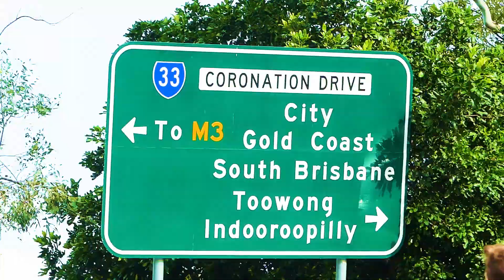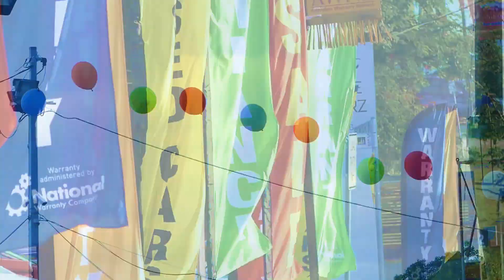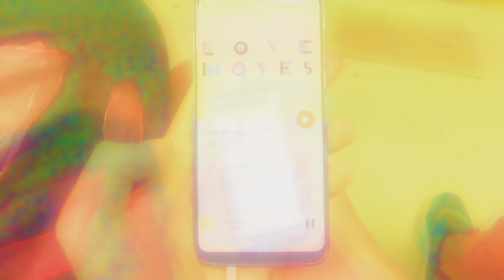Love You Brisbane 2018 - LOVE MOVES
Sharing our love for the great city of Brisbane. This is our EPIC pop cover of the iconic 80s household jingle. Celebrating 35 years since it's first release with a fresh new feel that you can really dance to.

LOVE MOVES is Mark Antony and Almaryse

Special guests:
Frans Vogels (More Than Mime Theatre) as The Station Master
Tony Ashenden as Dad

Filmed by LOVE MOVES and Pingerton

Edited by Almaryse

Lyrics by Lawrie Stone and Garry McDonald (1983) and Mark Antony (Rap 2018)

LOVE YOU BRISBANE 2018

We're sunshine, we're Brisbane
From the mountains down to the sea
Yes, she's the city we love
She's the best in the world
And there's no place I'd rather be
Love you Brisbane

Love you Brisbane
Yes, you mean the world to me
The people, the places, the sights and the faces
Love you Brisbane

We're proud we're from Brisbane
On show for the world to see
And you friendly face puts a smile on my face
It's the one place I can be free

Love you Brisbane
You mean the world to me
We laugh, we cry, we struggle, we try
There's no place I'd rather be
Love you Brisbane

Brisbane City, river city
Take a City Cat to South Bank, it's pretty
Roma Street Park where we're currently filming
West End is just the beginning
Windsor, Chermside, Bracken Ridge
I wanna hear your story .bridge
GOMA where the culture's rad
I go to Redcliffe to visit my dad
Northgate, Highgate, Sandgate too
What's your point kangaroo
Go to see a show at the Powerhouse
Go to Indooroopilly to buy a blouse
CBD and Queen Street Mall
Northern it's the Big Pineapple
Have another drink or four in the Valley
Pick up a hottie or catch a yabby
The Family, The Met, RGs, The Beat
The sunshine state where the heat's a treat
Get a strawberry ice cream when you're at the Ekka
I went to school wth a girl call Rebecca
Brisbane Expo '88
2k18 Gold Coast games
Moggill Road, Coronation Drive
At the Gabba you can see the footy live
Magic Mile goes through Moorooka
Check out the views from on top of Mount Coot-tha
Queen's Park where we fought for equality
Rallied in the streets for LGBT
Respect traditional owners where we meet
Let's rename the Boundary Streets
Brisbane, Queensland omg yeah
Come on Advance Australia Fair

Love you Brisbane
Love you Brisbane
Love you Brisbane

Writing: Lawrence Woolner Stone, Garry Ian McDonald, Mark Antony Ashenden

Production: Mark Antony Ashenden

Mixing: Lachlan "Magoo" Goold

Mastering: Matthew Gray

By special arrangement with The Music Department Pty Ltd